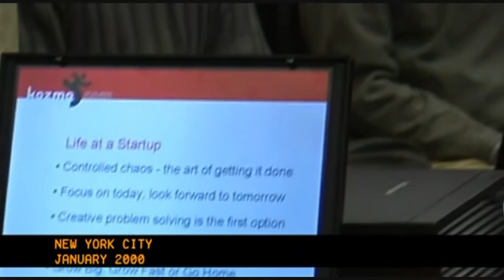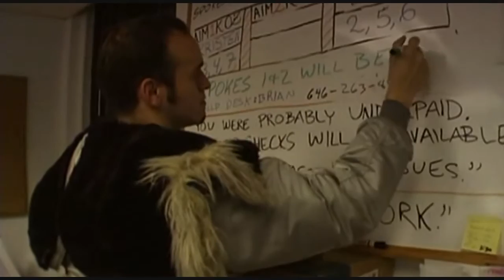e Dreams 1 10